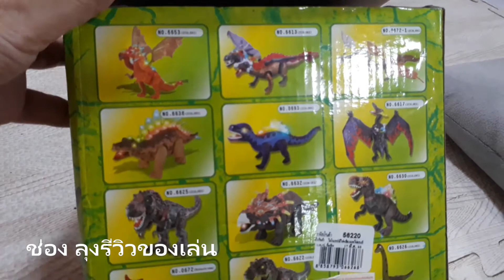ของเล่นไดโนเสาร์วางไข่ | ลุงรีวิวของเล่น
ลุงให้เพื่อนบ้านมายึดช่องรีวิวแทนนะครับ ลองดูของเล่นที่น่าเล่นอีกชิ้น นั่นคือไดโนเสาร์วางไข่ มาทั้งเสียงทั้งแสงไฟกันเลย

เครดิต : ช่วยรีวิวโดย ช่อง วาดรูปปั้นดิน